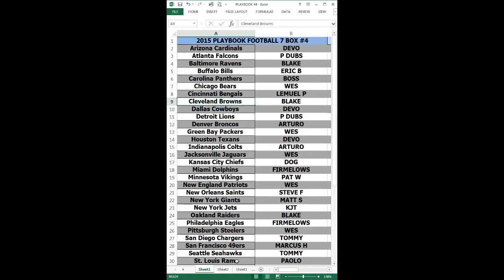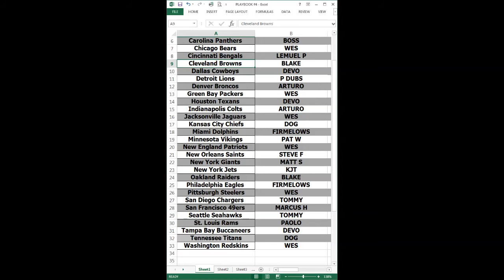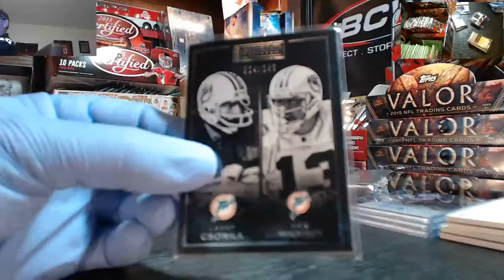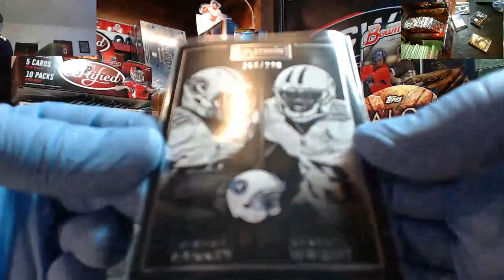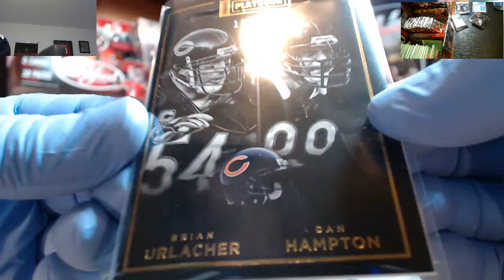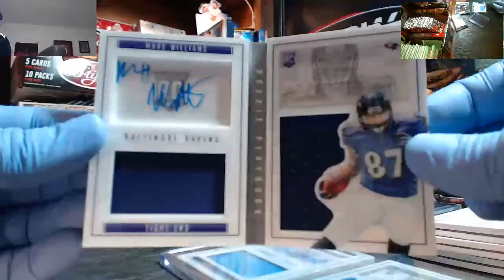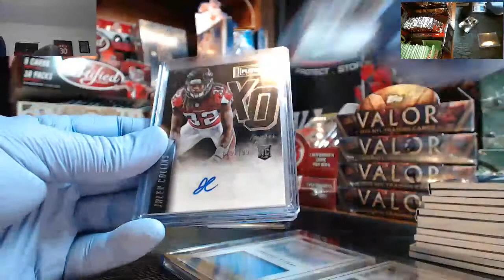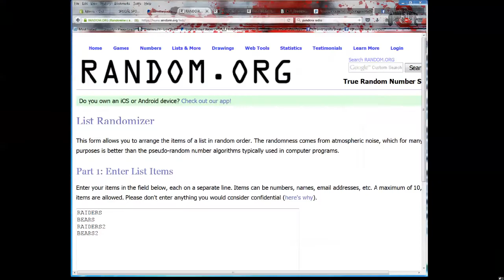2015 Panini Playbook Football 7 Box PYT Group Break #4 10 31 15